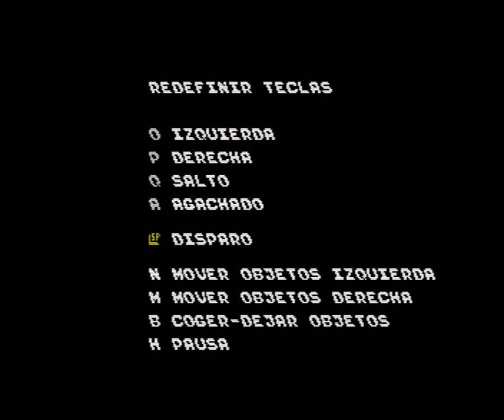La Espada Sagrada (ZX Spectrum)